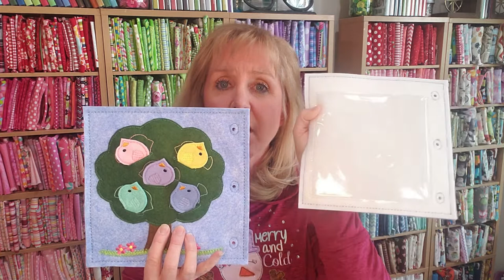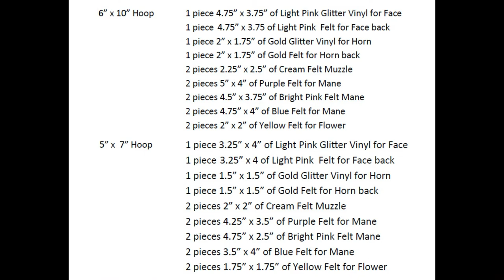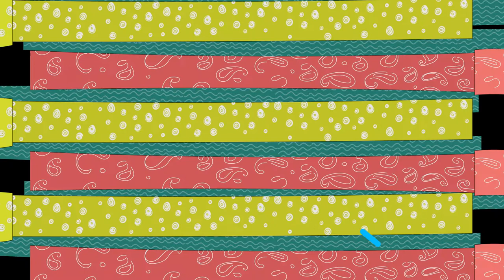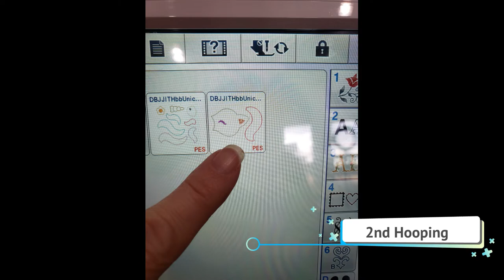Busy Book 2 - Group Sew Along with Designs By Juju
Join the fun in the Cristin Creates Facebook group and share photos of your projects as we work on them together!

Let's do a group embroidery project together! Watch the video for full details. All posts will be in the Designs By Juju group.

Each day I will post a challenge in this busy book project. Comment on that post (in DBJJ group) with a photo when you've completed that day's project. That's all you have to do to join in the fun!

These busy books make great gifts for the kids, grandkids, baby shower gifts and for friends or save them up for Christmas next year so you're ahead of the game ;)

Here are the supplies needed:
1) Choose the busy book pages you want to work on and buy those designs I am going to do all the pages and I think I'll do them in order of how they are listed on the DBJJ website.

2) Felt. You can find acrylic felt at your local craft store (JoAnn Fabrics, Hobby Lobby, Michaels...) or you can get it on Amazon and shipped to you right away

I prefer wool blend felt for in the hoop projects as it is softer and more colors available, but either will work just fine! There are lots of shops for wool felt on Etsy that sell wool blend felt or you can get it directly from Prairie Woolens with lots of colors available.

I'm going to use the larger binder rings, it just depends on how many busy book pages you want it to hold.

4) Buckle IF you decide to do the Lace & Buckle

5) Shoe Laces, again IF you decide to do the Lace & Buckle

or you can find shops on Etsy that have lots of zippers too.

7) Buttons for the shape match page. Here's a link if you need buttons

8) Clear Vinyl to hold supplies on the back of the busy book page. You can also find this at your local craft stores. This one is 8 gauge

9) Optional Glitter Vinyl

Optional hook & loop stick on pieces, but I'm not going to use these.

Optional snaps, but I probably won't use those. Tear away stabilizer for in your hoop. I personally like this weight and this large roll

Duckbill scissors